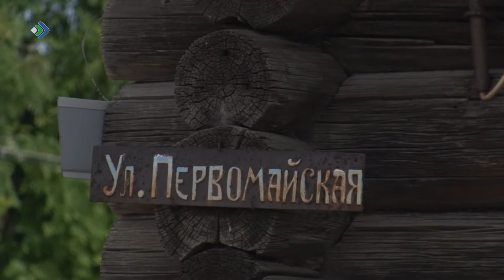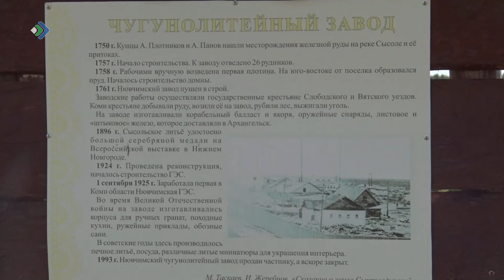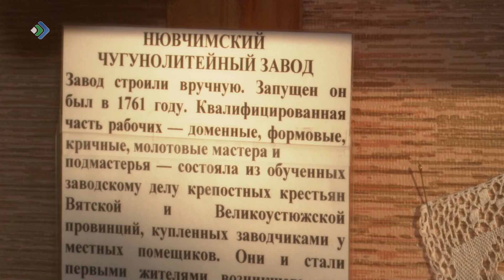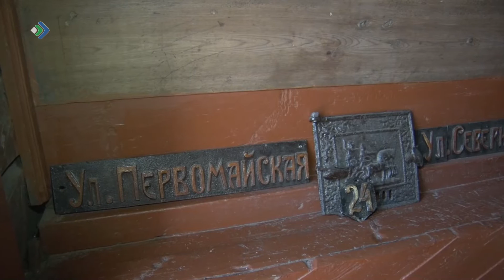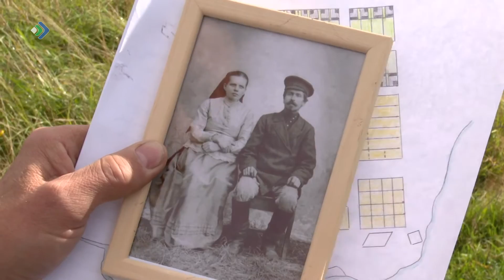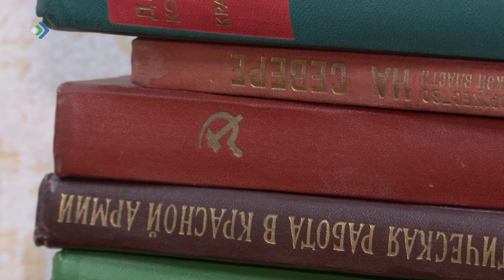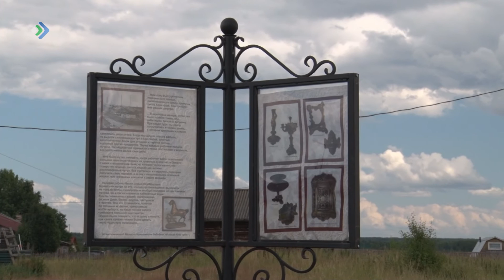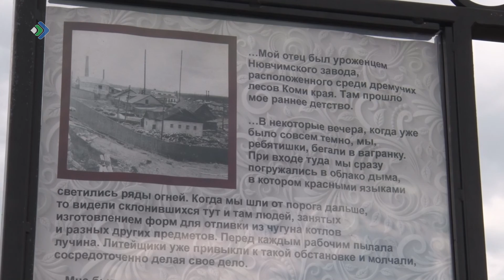Коми Incognito. Нювчим. 26.09.20